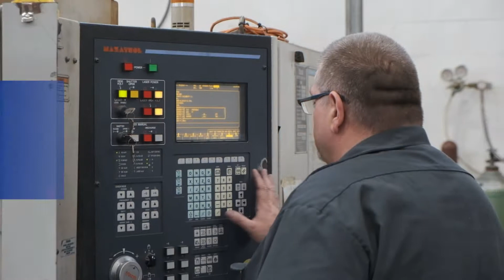Laser Cutting With The Mazak Space Gear 510-MKII 2500W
Advantech's high-performing laser cutting machines are the best in the business and are completely automated for unattended "lights-out" production.

With multiple advanced laser cutting solutions on our shop floor, we'd like to introduce you to one of our Star Performers:

The Mazak Space Gear 510-MKII 2500W!

This machine uses a laser beam to precisely focus heat in order to cut through various types of sheet metals like stainless steel, aluminum, and armor plate with exact precision!

Our state-of-the-art laser cutting equipment is vital to Advantech's ability to deliver the highest-quality cut for our customers in the defense, aerospace, medical, electronics, and various other manufacturing industries!